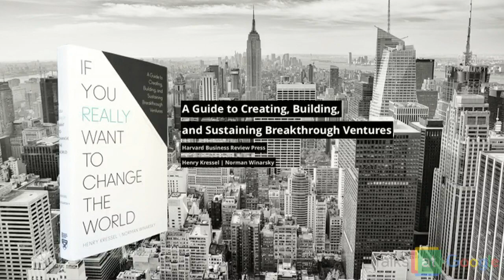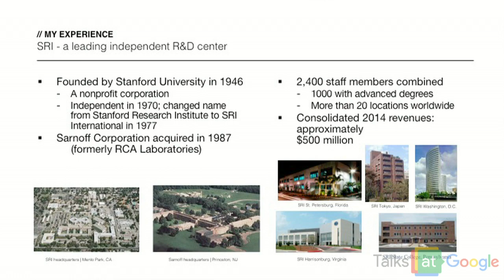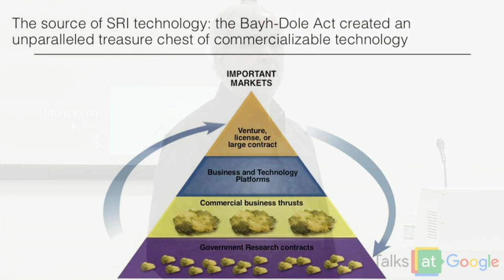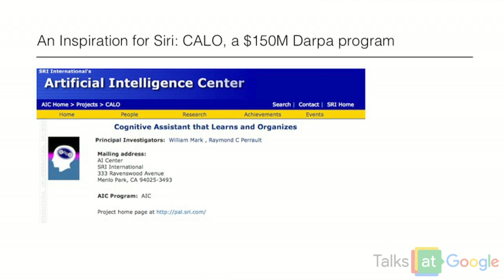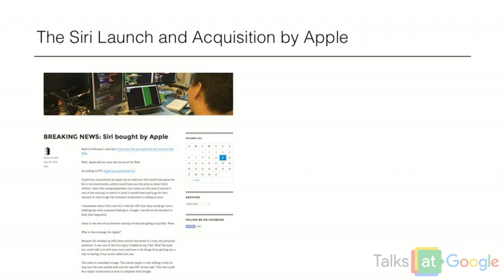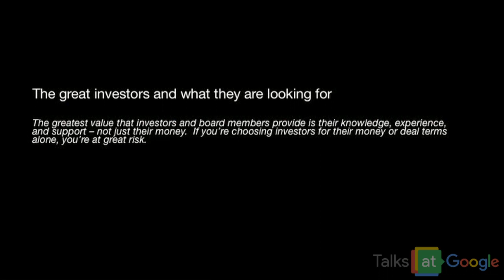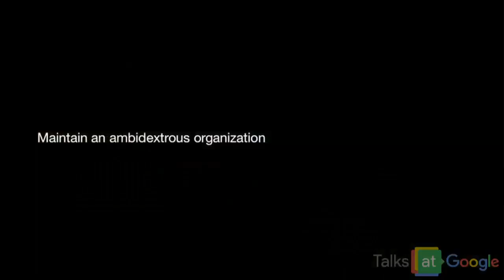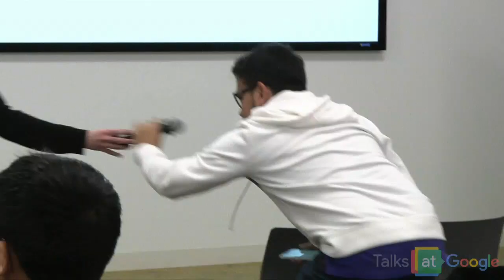If You Really Want to Change the World | Norman Winarsky | Talks at Google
Norman Winarsky stops by the Googleplex in Mountain View to discuss his book, "If You Really Want to Change the World: A Guide to Creating, Building, and Sustaining Breakthrough Ventures."

Silicon Valley’s latest trend for creating new ventures is based on trial and error: test market needs with new product concepts and a minimum amount of capital, expect that the product may not meet the market need, so fail fast and try another product with the hope that a product-market fit will eventually emerge. But this fail fast, step-and-pivot philosophy is like taking a random walk in the forest without a compass.

Henry Kressel and Norman Winarsky—technologists, inventors, and investors with stellar track records—provide a guide for those who wish to create a market-leading company that will have a real impact: a disciplined and staged approach they have used to launch, invest in, and develop scores of highly successful companies.

"If You Really Want to Change the World" leads entrepreneurs through the critical stages of venture development, from concept to acquisition or public offering to maintaining a rich culture of innovation in the company. It is a guide by innovators for innovators, with approaches that are practical and timeless.

Drawing on the authors’ experiences as well as those of their partners from around the world, Kressel and Winarsky share the stories of their triumphs and misses, demonstrate their method in action, and inspire their readers in the process. There are more opportunities now than ever before to build breakthrough companies that touch millions of lives. If this is your goal, let this book be your guide to creating world-changing ventures.